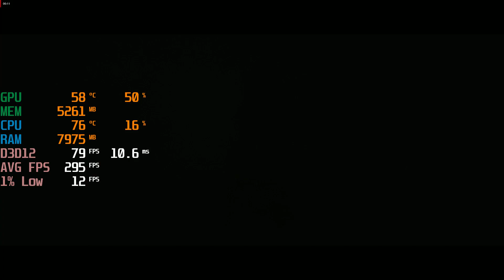Hitman 3 - i5 13600KF + RX 6950 XT - 1080p Max Settings - Benchmark Fps Test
Hitman 3

00:00 Max Settings

Specs :
CPU:  i5 13600KF ( Stock )
Cooler : ID-COOLING SE 214 XT ARGB BLACK
MOTHERBOARD: Asrock B660M PRO RS/AX ( Set to 140W )
RAM: KLEVV PERFORMANCE 16GB ( 8GB*2 ) CL22
SSD: LEXAR NM620 1TB NVME
GPU: ASUS TUF RX 6950 XT OC EDITION ( Stock )
PSU : MONTECH AP750W 80+ White PSU
CASE : TECWARE FORGE M ARGB CASING